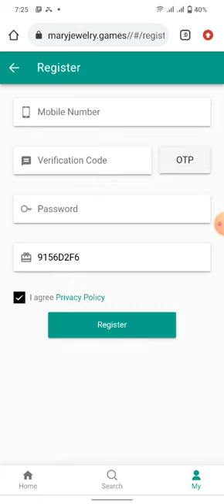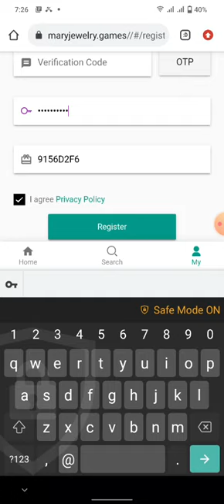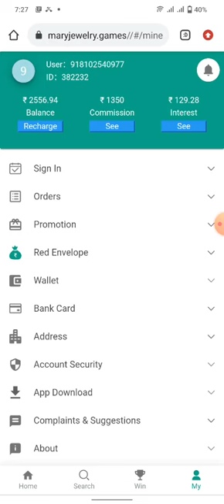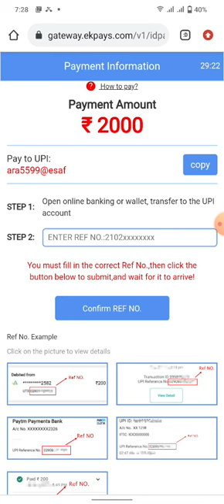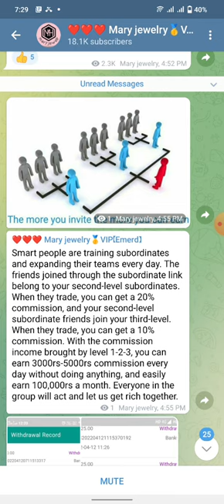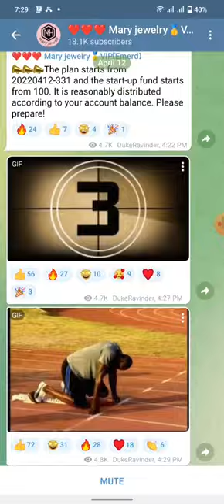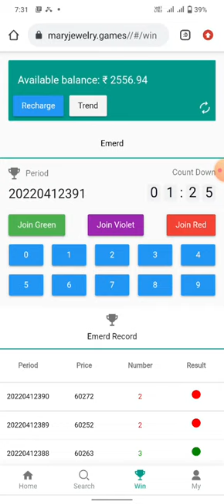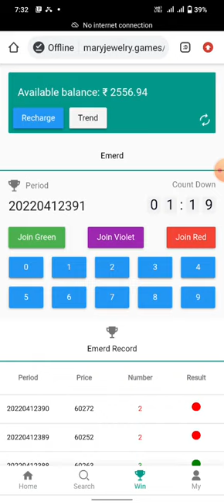Monica Jewelry kya hai. | Mary Jewelry Bussines Plan. | Scam Alert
Iss video me bataya gaya hai Mary jewelry ke bussines plan ke bare me.

दोस्तों मैं एक youtuber हूं, ना कि फाइनेंसियल सलाहकार मैं किसी भी कंपनी में आपको पैसा निवेश करने की सलाह नहीं देता हूं। किसी भी कंपनी में निवेश करने से पहले उसकी जांच पड़ताल खुद से जरूर करें, अन्यथा आपको हो सकता है हानि, भविष्य में किसी भी तरह का आपका हानि होता है तो उसके जिम्मेदार आप खुद होते हैं ना कि मैं और ना ही मेरा Youtube चैनल।  धन्यवाद

Registration link bellow